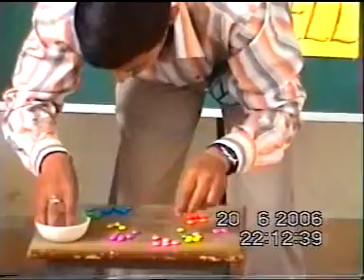LU | BCA | 2004 Batch | Farewell | V02 - 20-06-2006 - By Amar Tiwari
In memory of completing 10 years of passing out from University of Lucknow, it was captured on farewell(to our seniors) day to first batch of BCA (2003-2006) from University of Lucknow(which will be history alltime). I am publishing this video today on 5th of feb 2018 . This is dedicated to all my friends and specially Anshuman Shukla (who saved this video for almost 7 years and rest I am saving for lifetime on youtube.

you're gonna miss this
you're gonna want this back
you're gonna wish these days
hadn't gone by so fast